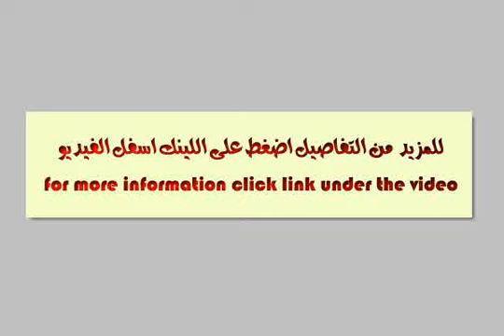Duplex For Sale In El Shorouk City Cairo - mlseg.com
- الشروق 2 , المنطقه الثالثه عمارات - Egypt Real Estate |    Greater Cairo |    El Shorouk City |     Apartment For Sale     | DUPLEX